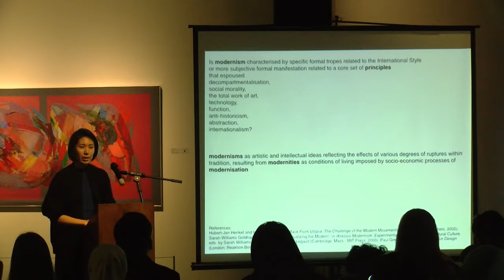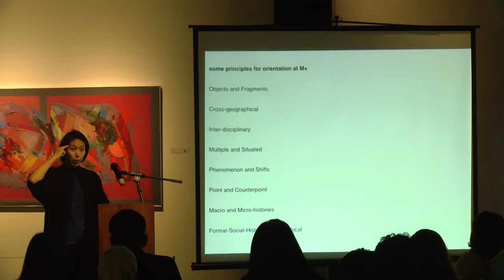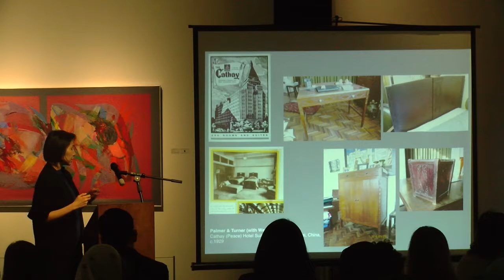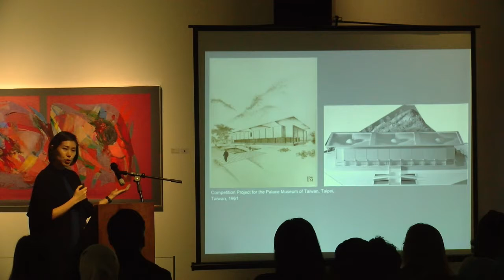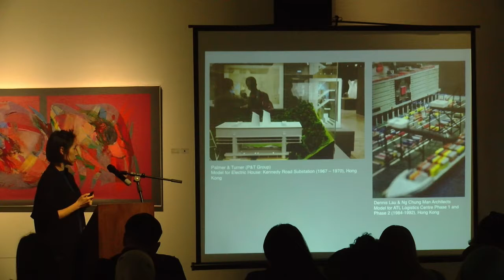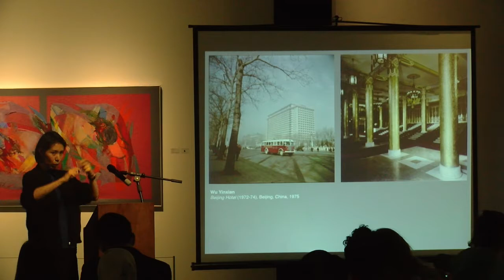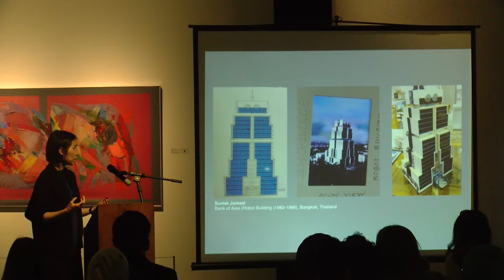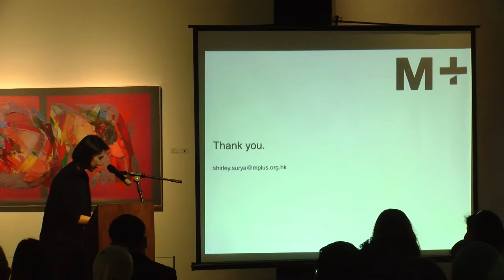(Re)Interpreting Moderisms & Modernities Through The M+ Collection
TITLE: (Re)Interpreting Moderisms & Modernities Through The M+ Collection
SPEAKER: Shirley Surya

This presentation reflects on how the building and (re)interpreting of M+'s Design and Architecture collection has sought to represent and interpret the manifold effects of modernism through the identification of interplays between the formal, social, cultural, and political dimensions of modernism, and the Modern Movement's diverse and, sometimes accidental , appropriations across various social realities, periods, geographies, and disciplines.

Part of the Modern Architecture And The City symposium held on 13 January 2018 at ILHAM Gallery with an introduction by Simon Soon.